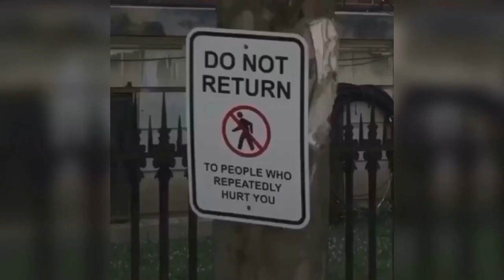[FREE FOR PROFIT ] Mac Miller Type beat | "ALL RIGHT'' PROD.CHEF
Produced by CHEF

FREE FOR NON PROFIT BEATS THAT AREN'T PURCHASE CAN ONLY BE USED FOR YOUTUBE AND SOUNDCLOUD RELEASES. MUST ADD (Prod. By CHEF) IN THE TITLE